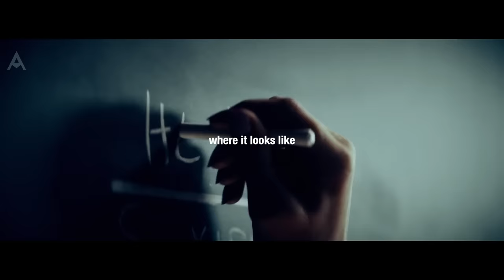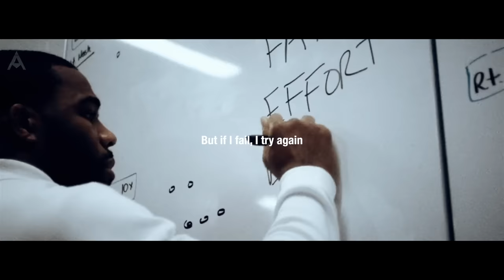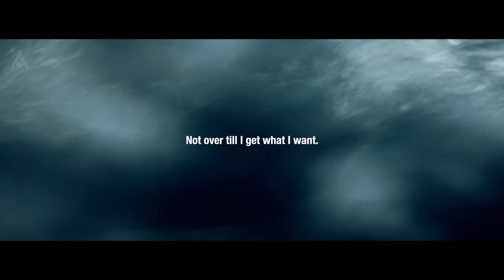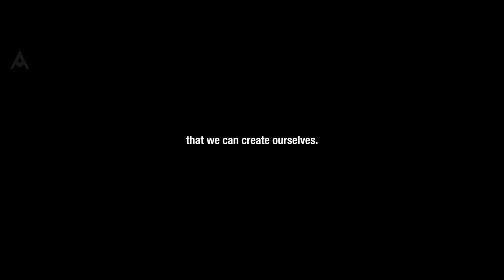I WILL BECOME THE STRONGEST MEMBER OF MY BLOODLINE - Motivational Speech Compilation